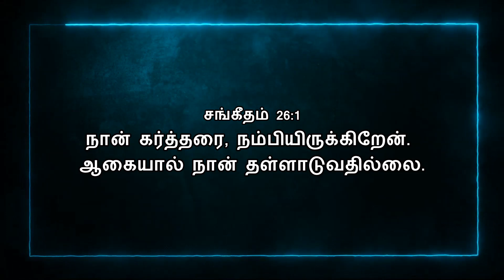Today Bible Verse In Tamil | 09/10/2021 | VISUVASAM TV | விசுவாசம் TV